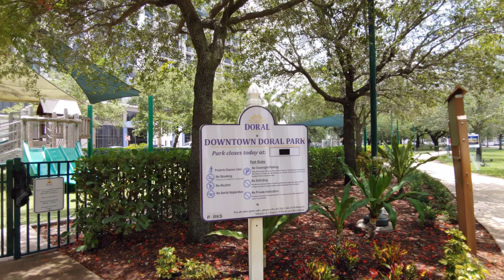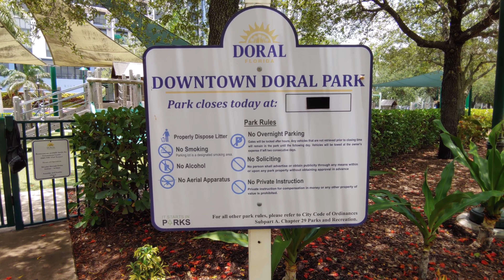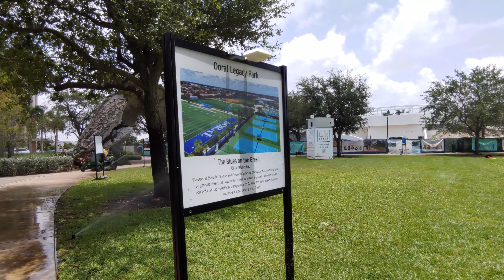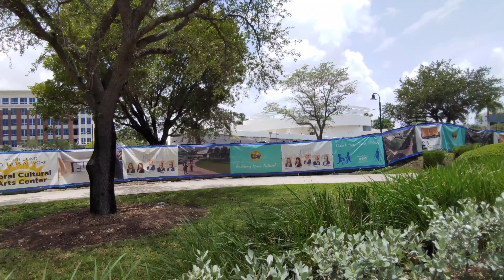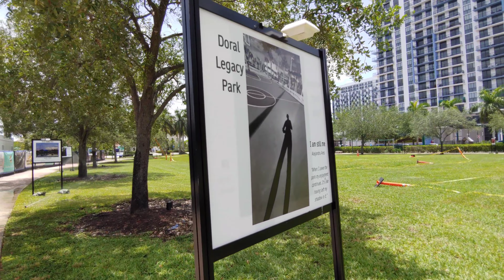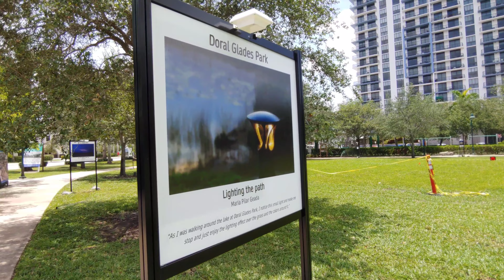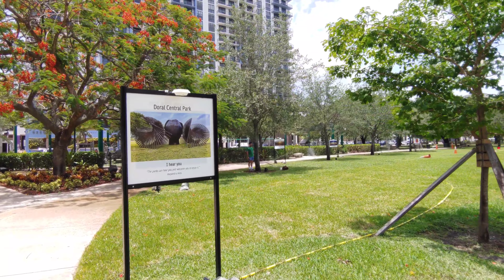Downtown Doral Park 4K Walk